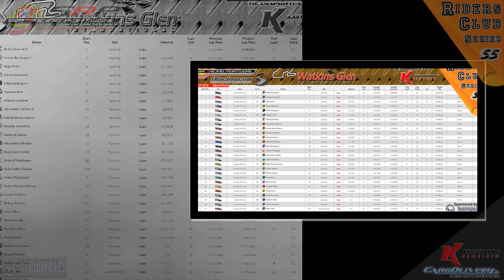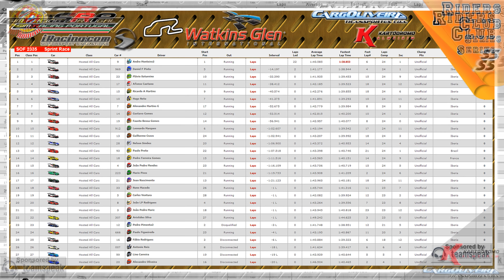SRP - Riders Club Series S5 - Watkins Glen International - Classic Boot Course (4K)